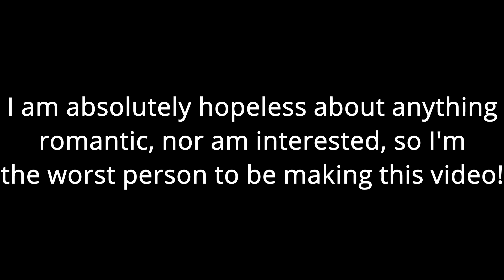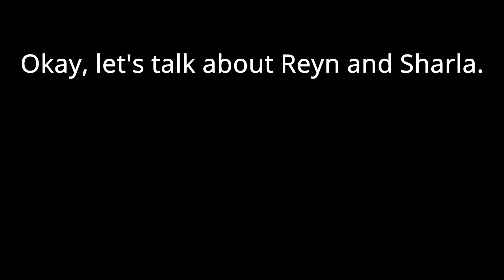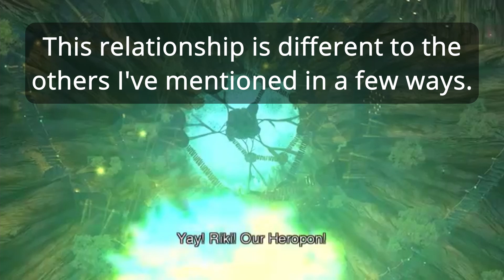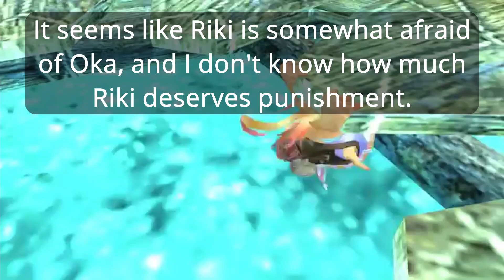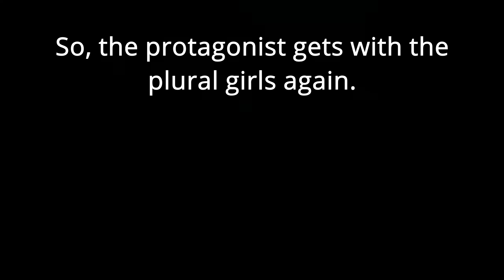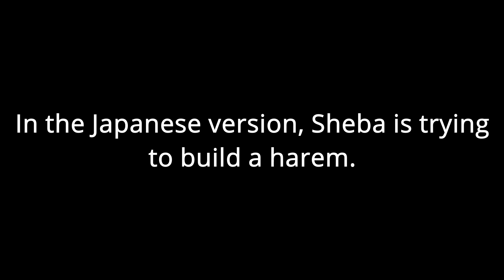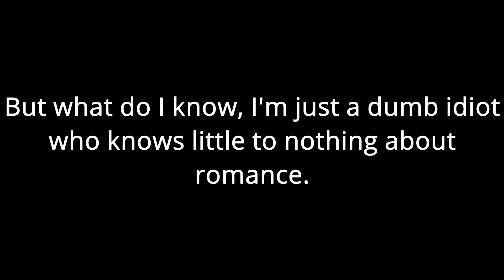Xeno Romance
Happy Valentine's!
I'm kinda surprised no-one else did this before me. Someone else should've. I'm helpless at romance!
Xenoblade spoilers as always.